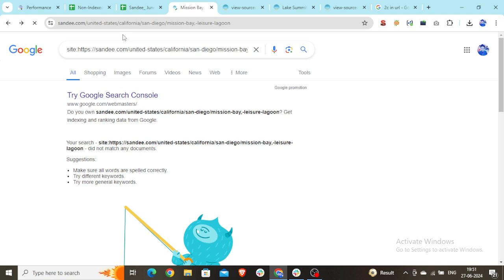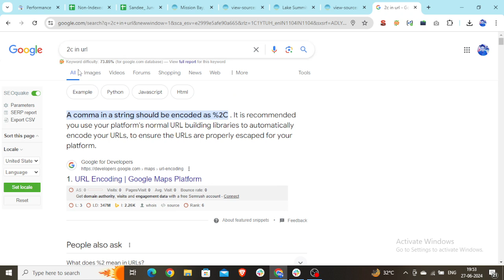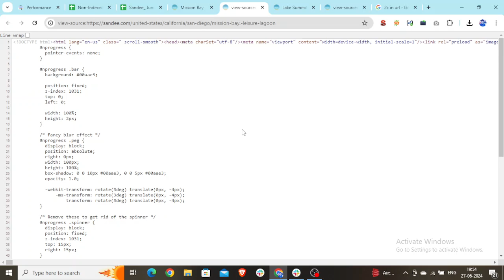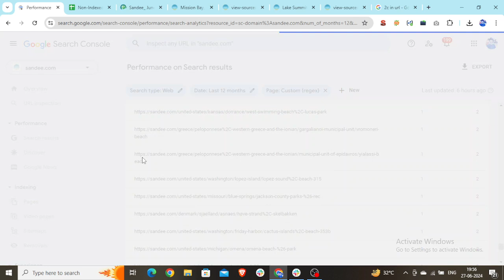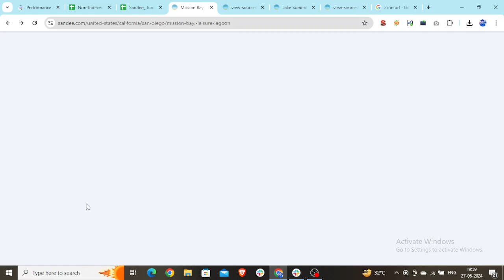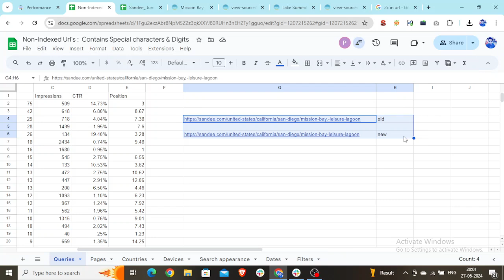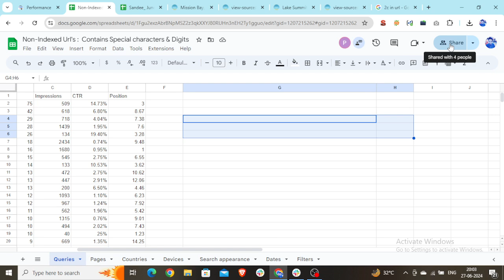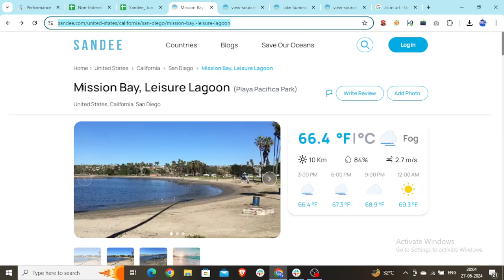Are the URLs of your website not being indexed due to special characters in their slugs %2C , %26 ?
Post Not Indexing Problem SOLVED! || Url is Not on Google
Do you recommend using special characters in URLs?